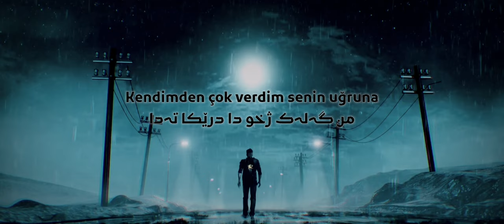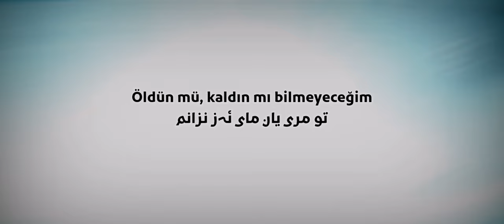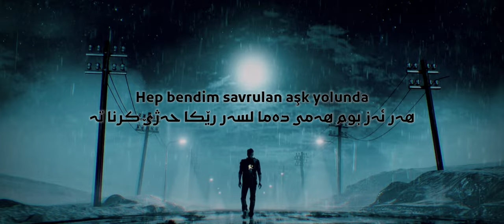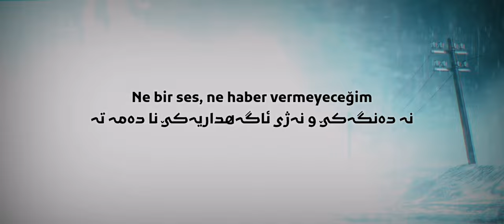Mahsun Kırmızigül - Dönmeyeceğim tercüme Kürtçe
Mahsun Kırmızigül - Dönmeyeceğim tercüme Kürtçe 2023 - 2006

sözleri

Kendimden çok verdim senin uğruna
Hep bendim savrulan aşk yolunda
Gör bak bende düştüm en sonunda
Son sözlerin inan boşa

Ardımdan ağlama dönmeyeceğim
Öldün mü, kaldın mı bilmeyeceğim
Aslında öğrenmek istemeyeceğim
Ne bir ses, ne haber vermeyeceğim
Ardımdan ağlama dönmeyeceğim